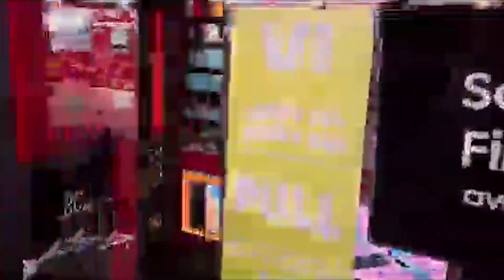തുഴച്ചിലിൽ വെങ്കലം നേടി ദേവിക എസ് നായർ